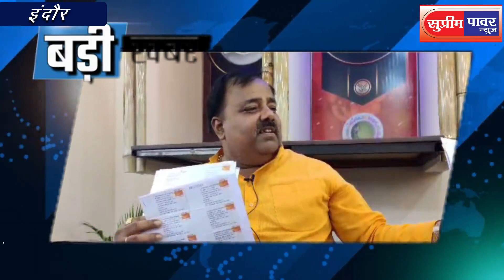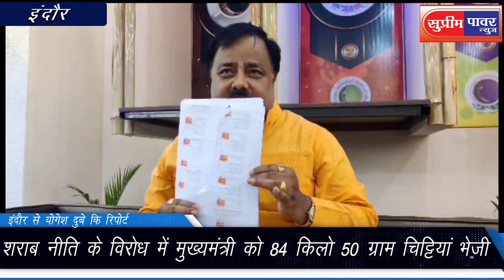शराब नीति के विरोध में मुख्यमंत्री को 84 किलो 50 ग्राम चिट्टियां भेजी ?क्या होगा खबर का असर